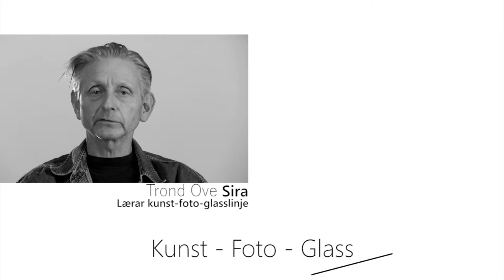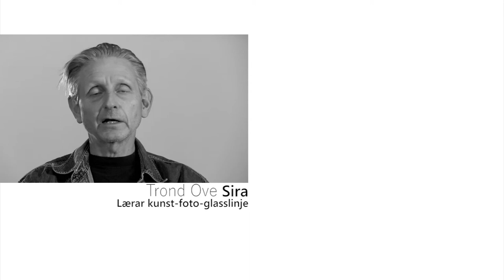Fjordane Folkehøgskule _kunstlinje - 2017 - videoasbot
Egy igazán laza népfőiskola - ahol azért nagyon elkötelezetten és hatékonyan töltik el a neki rendeltetett egy évet a diákok...